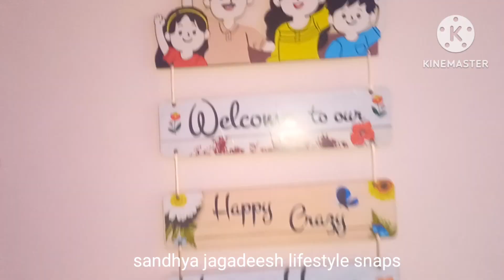🥰మా ఇంటి కోసం నేను తీసుకున home decor items మీతో share చేస్తున్నా